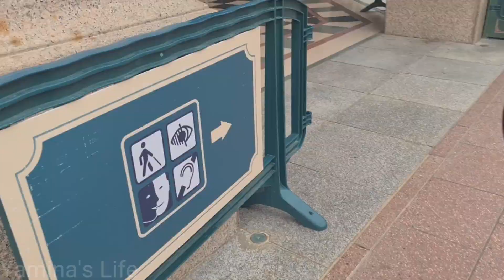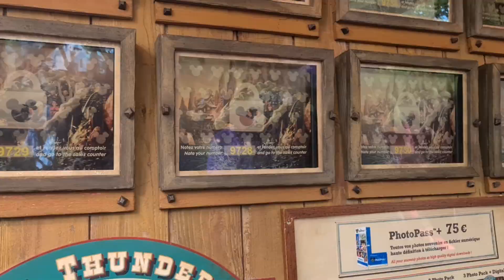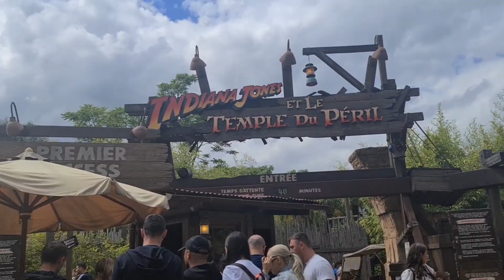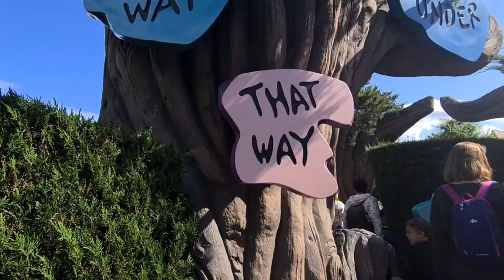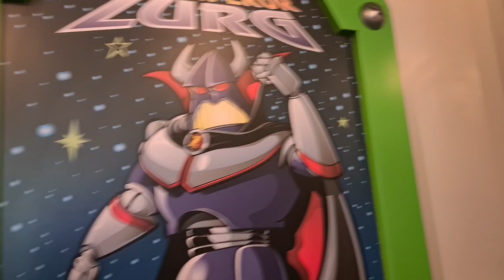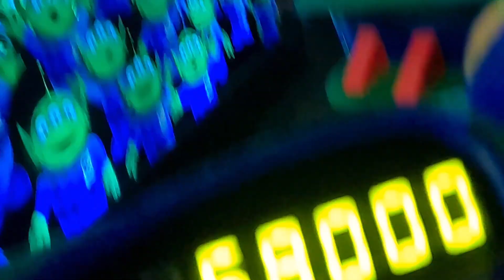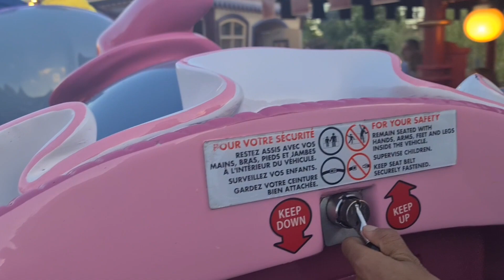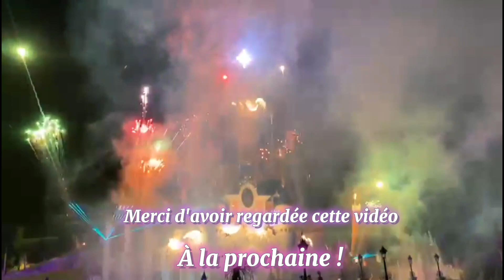À Disneyland Paris! (Vlog imprévu)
Je vous emmène avec moi pour ce magnifique moment passé à Disneyland Paris! Cette fois-ci le parc est décoré pour célébrer les 30 ans du parc!

(Merceedi 8 juin 2022)